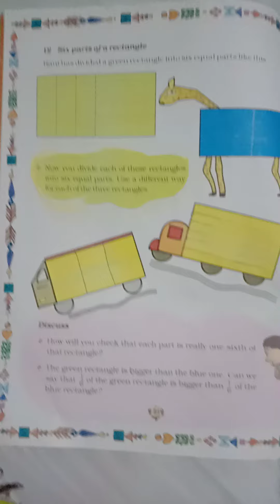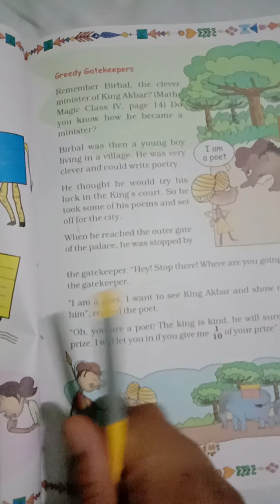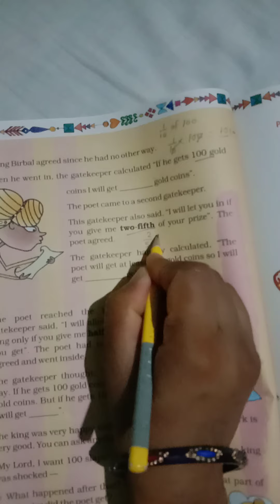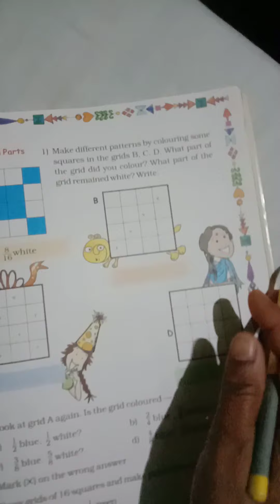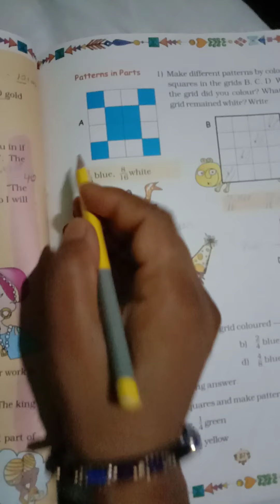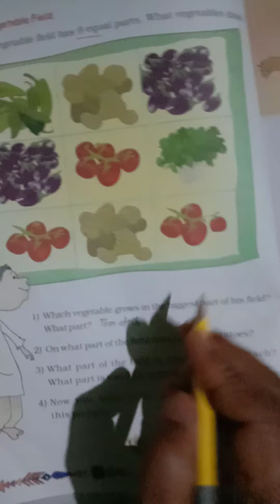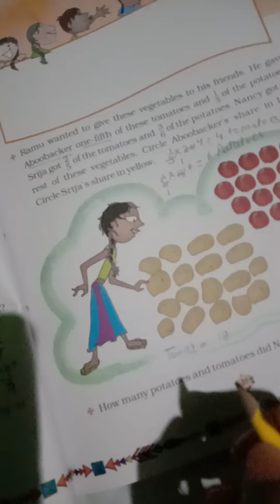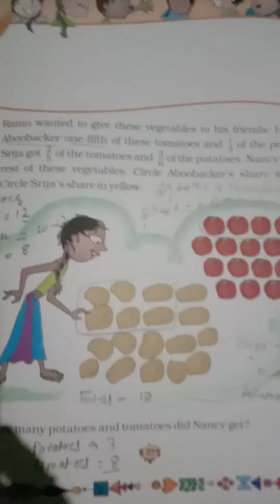Class5/ Maths/ chapter 4/ Parts and Whole (part 2)/ by Satya Verma